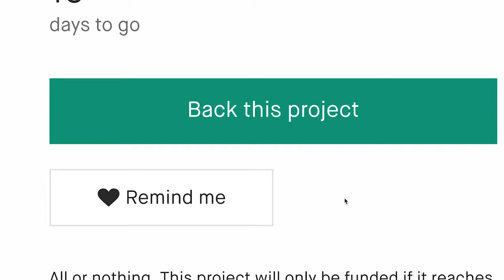Now on Kickstarter: Laekerrt Wireless 15Min Cold Brew Coffee Maker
Laekerrt Wireless 15min Cold Brew Coffee Maker
An innovative machine to save you from overnight waiting for a cup of cold brew coffee and tea.